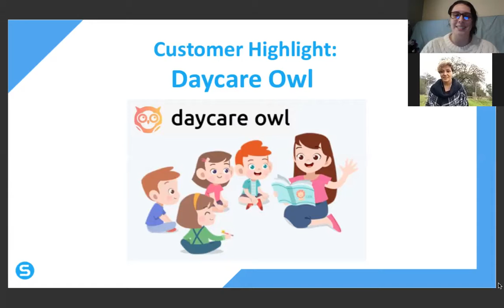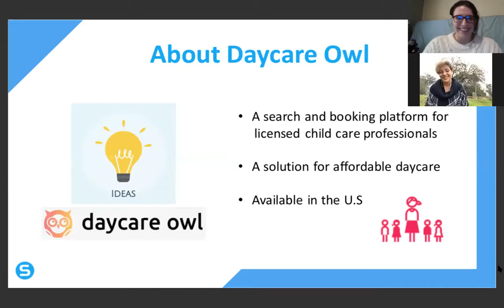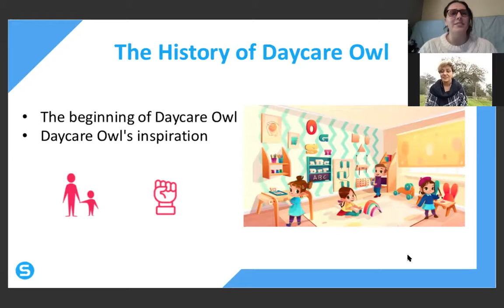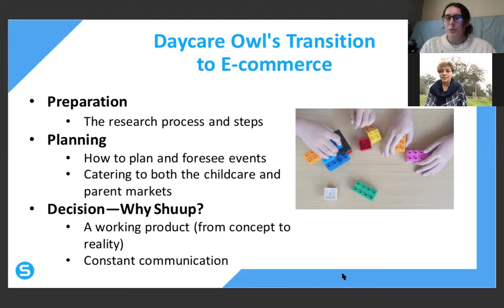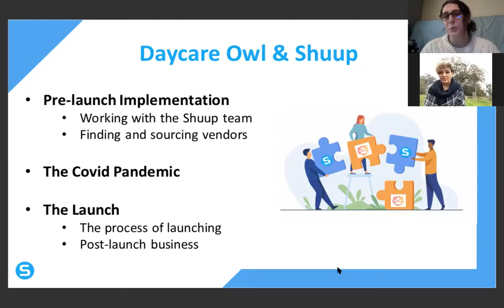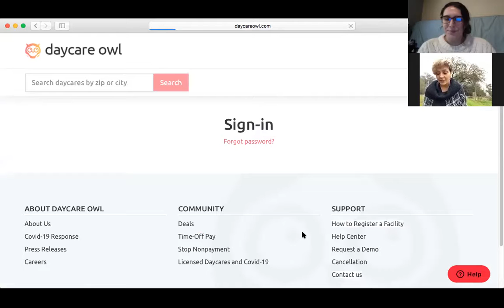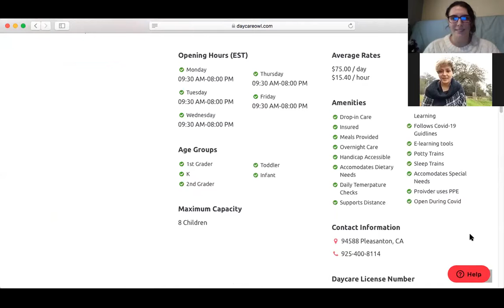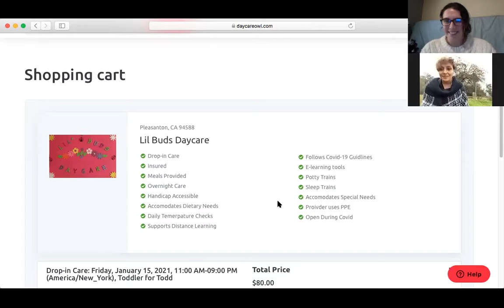Customer Interview with Daycare Owl's Co-Founder and CEO Akriti Srivastava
Shuup Webinars | Our weekly webinars are dedicated to Ecommerce platforms management, marketing, and growing your business online with Shuup.

In this webcast, Akriti Srivastava, the CEO and co-founder of Daycare Owl, discusses how Shuup helped her create an e-commerce marketplace to transform the child care community. Akriti additionally speaks to the importance of having a means of searching for affordable and safe child care.